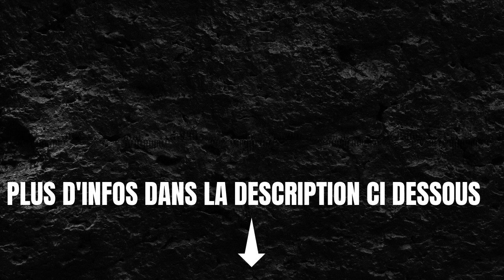Les constructeurs de maisons personnalisées peuvent construire la maison parfaite pour vous.